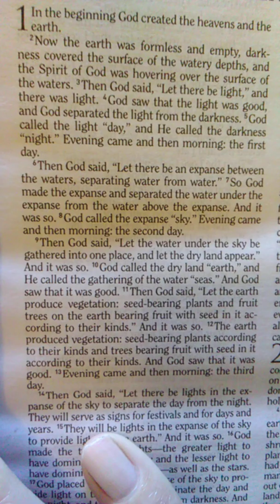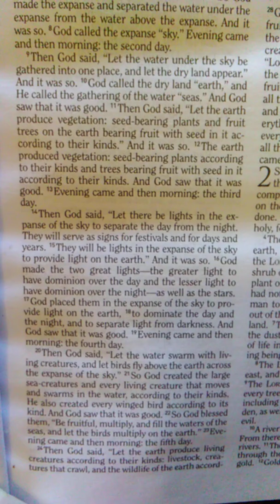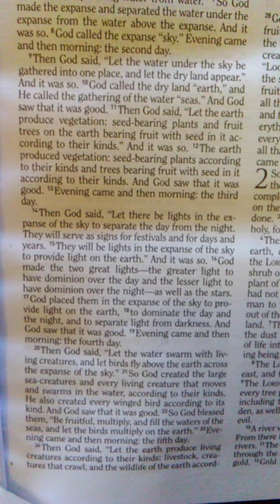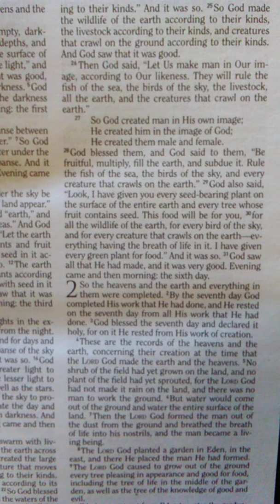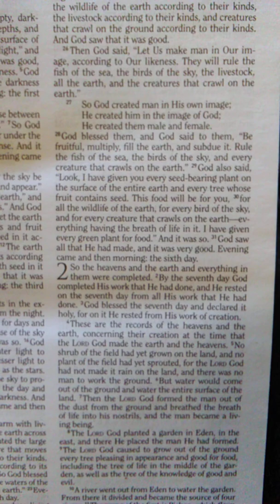Bible Verses - Genesis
In this video, I'm reading the first chapter of Genesis from The Old Testament..